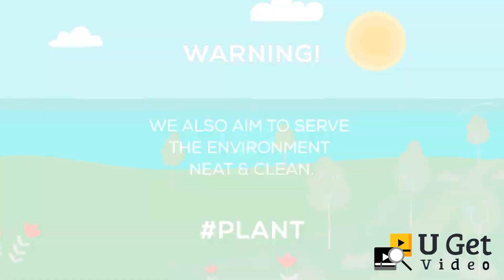Social Ad Animated_Client: Globale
U Get Video is the leading video and animation studio based in Toronto, Canada providing a global solution of videos for any category and desired results.
Starting from only 50 dollars, you get your video in few days, with multiple free revisions
Video services Include:
Explainer Videos
Product Explainers
Whiteboard Animations
Logo Animations
Promo videos such as App Promos, Website Promos, Company Promos,
Custom Animated Videos
Engineering Animations
And Much More!
Everything is just now on your fingertips
By simply select, order and then receive your video, so
U Get Video
The Ultimate Platform to get video